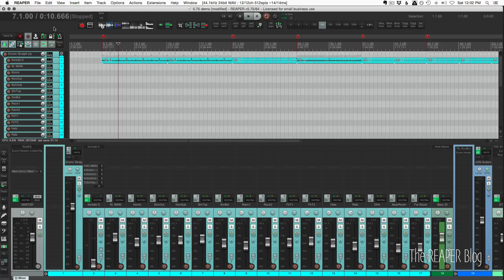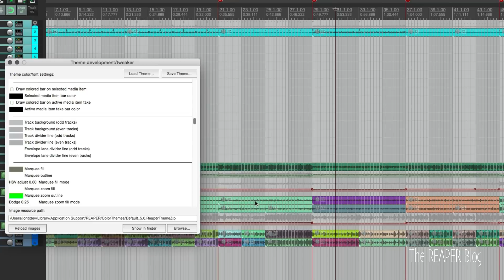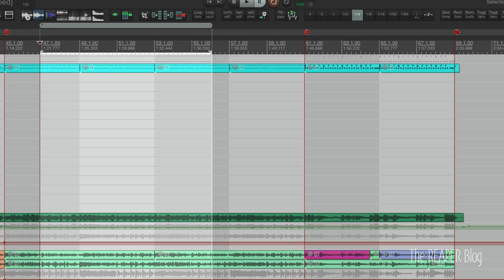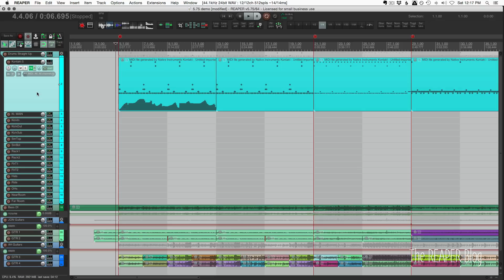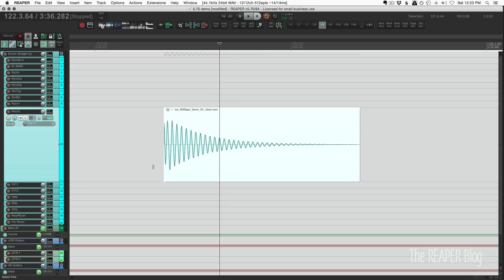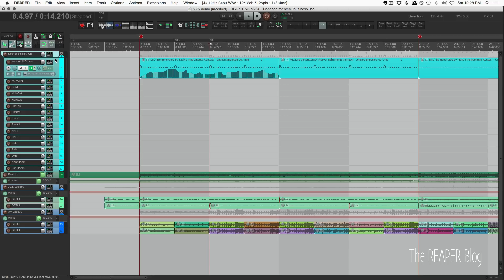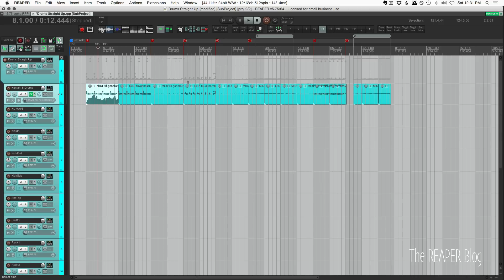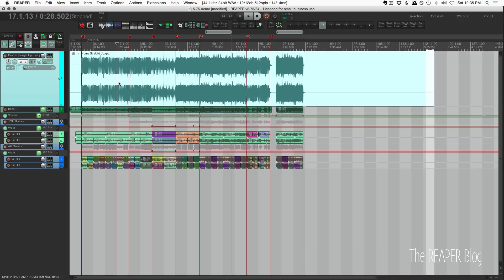What's New In REAPER 5.75 | Arrange view background; Subproject improvements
REAPER update time again! 5.75 has some great little changes and feature improvements to: arrange view appearance; ReaControl MIDI plugin; Subprojects

00:17 - FX: list newly scanned plugins in the "New" category for 24 hours
00:58 - Grid: optionally divide arrange view vertically by measures
03:35 - Regions: copy regions without splitting the original media items
04:29 - MIDI: add preference to display multiple CC lanes in the arrange view, and/or combine all CC data into a single lane
06:05 - ReaControlMIDI: support sample-accurate automation playback
07:21 - Take pan: produce stereo output when rendering mono items with pan or pan envelopes
08:23 - Tempo envelope: add action to insert tempo marker at cursor, without opening the tempo edit dialog
09:20 - Subprojects, various changes